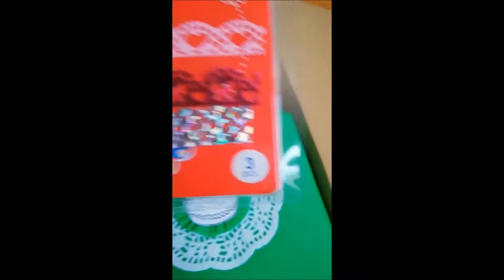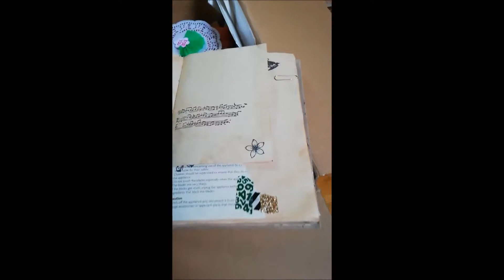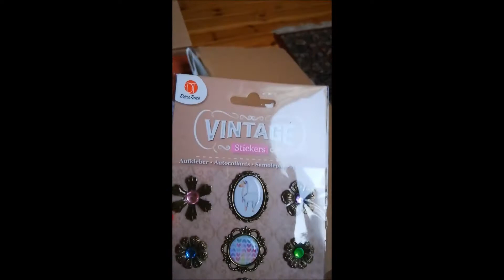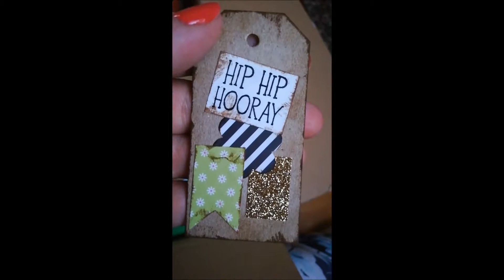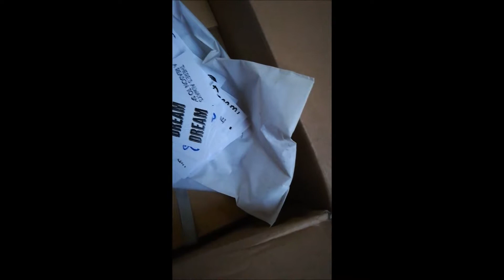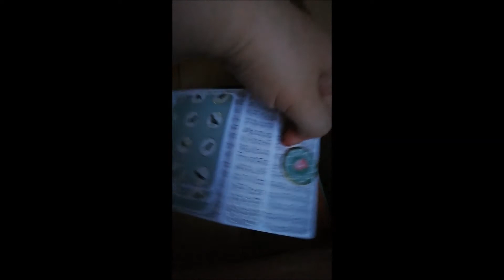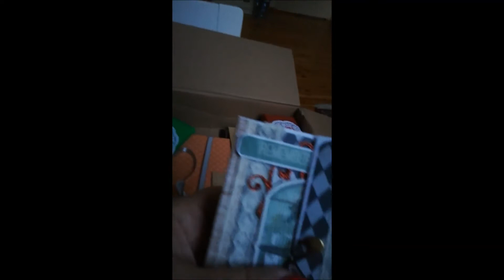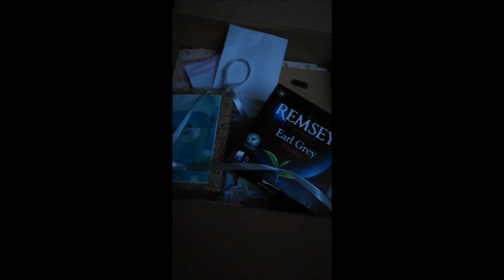Wymianka z Ewą z kanału Ewa Kreatywnie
Dziś filmik dotyczący paczki wymiankowej, którą dostałam od Ewy z kanału Ewa Kreatywnie.

Paczka jest cudowna. Dziękuje Ci bardzo. xx

Pozdrawiam,
Karola